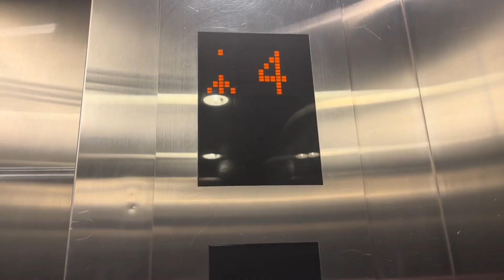Fujitec Elevator Chimes